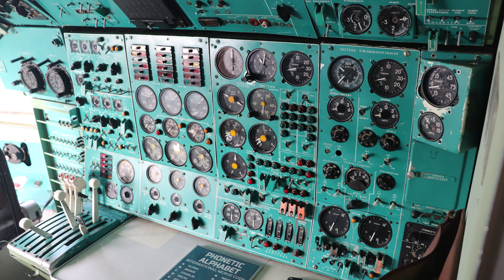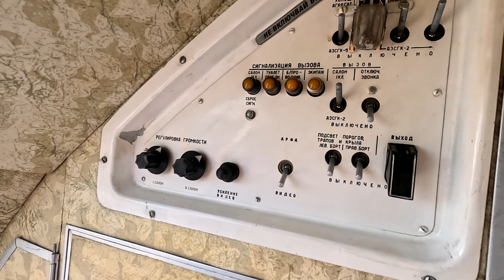Ту-154 (TUPOLEV) - повече от 1000 произведени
Кадри от "Авиомузей Бургас", 2023 г.